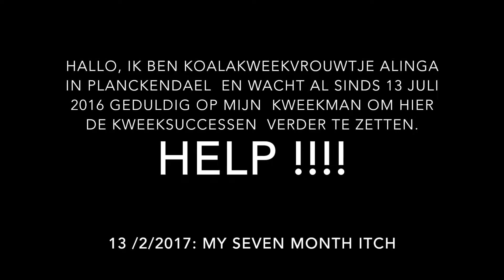HELP KOALA ALINGA @ PLANCKENDAEL 1 februari 2017